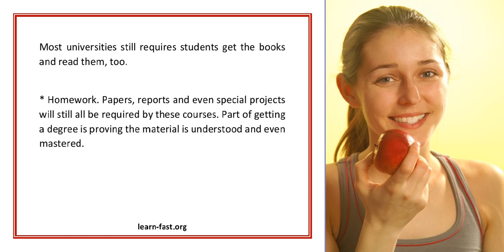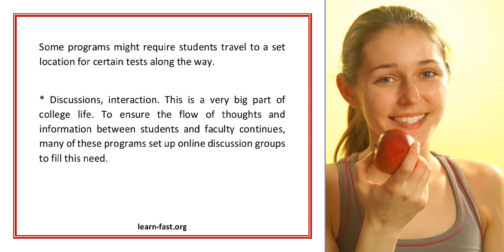What To Expect With Distance Learning Courses